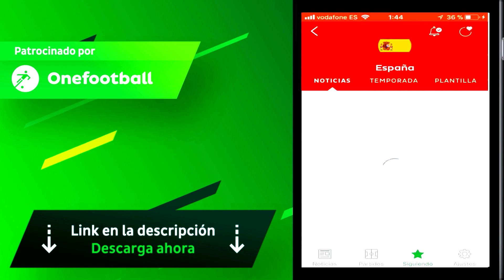COPA AMÉRICA CHILE (1991) 🇨🇱 Argentina campeona 32 años después | Historia de la Copa América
COPA AMÉRICA CHILE 1991 🇨🇱

Argentina se proclamó campeona de América en Chile 1991 después de 32 años sin ganar el título. La selección albiceleste no pudo contar con Maradona pero se aprovechó de la voracidad goleadora de Gabriel Omar Batistuta, máximo anotador del torneo con 6 goles.